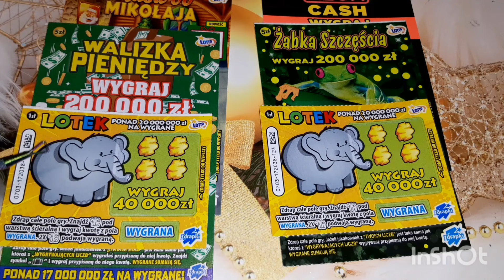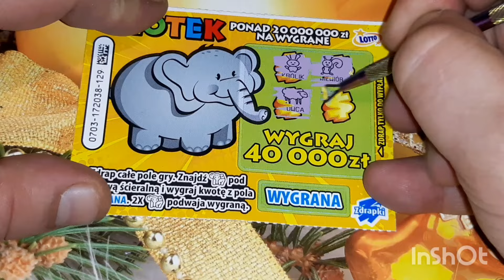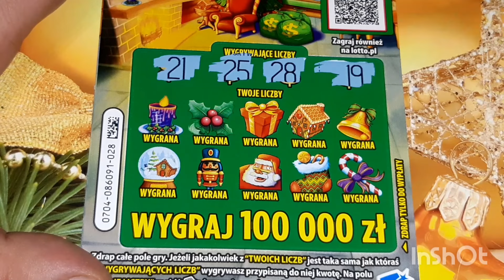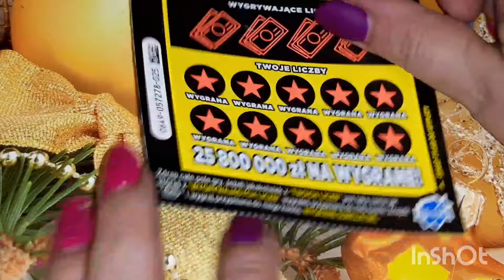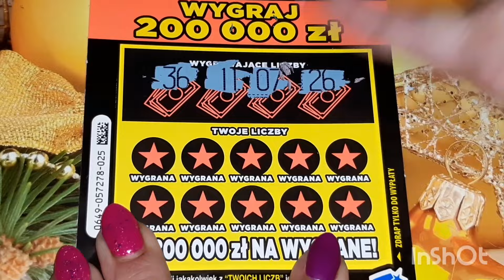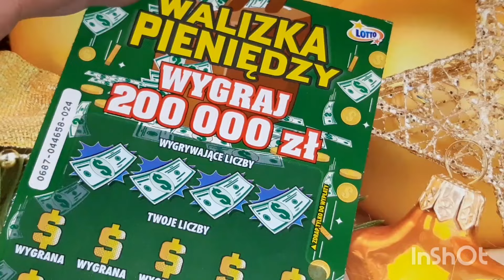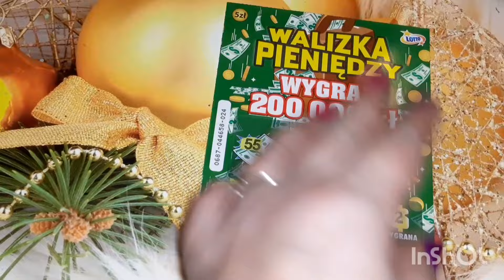Kolejny mixik zdrapek 😍🍀👍